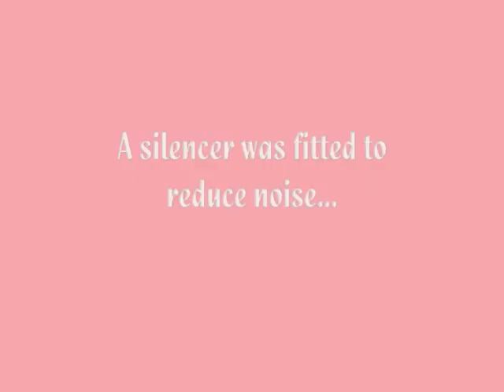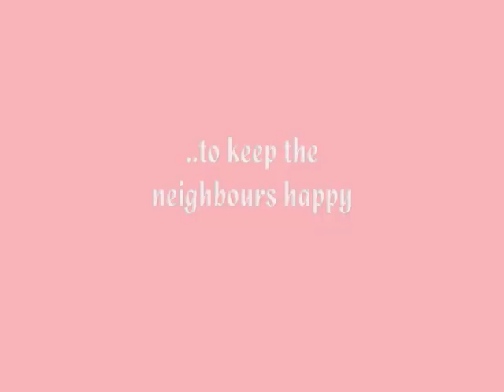Picco Break-In (on my balcony)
Too windy and cold outside for breaking in my Picco, so i decided to do that on my balcony. Can't do that indoors now can i? Didn't hear a single complaint from my neighbours.